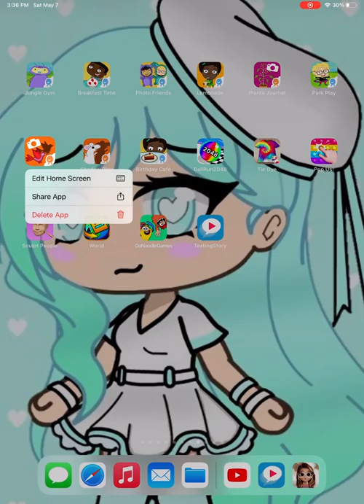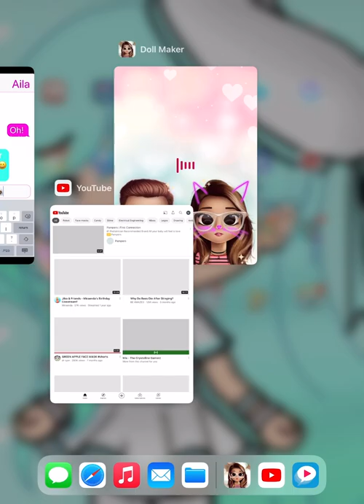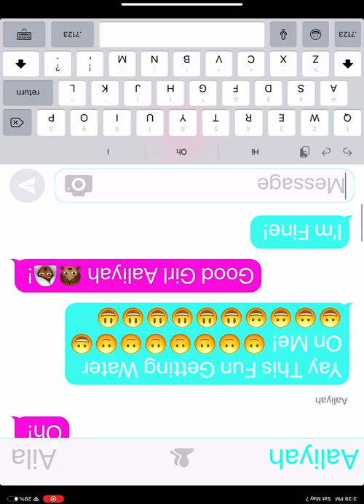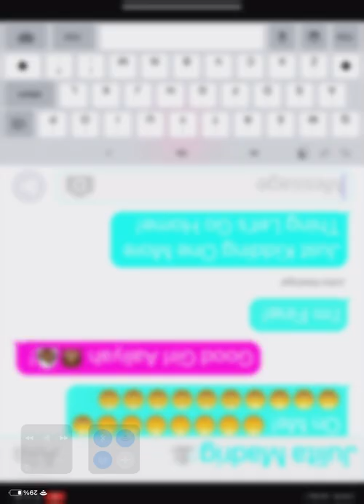The Belmont Community School Chat